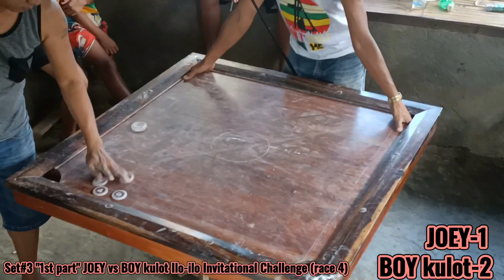SET#3 JOEY vs BOY kulot ILO-ILO INVITATIONAL CHALLENGE (Part1 (race to 6)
PHILIPPINES POOL TABLE...PHILIPPINES POOL CHALLENGE...POOL GAME...FILIPINOS GAME...WOOD POOL GAME...POOL CHALLENGE...ONLY IN THE PHILIPPINES...CARROM PHILIPPINES STYLE...NOVUZZ PHILIPPINES STYLE...KARAMBOL...ENTERTAINMENT GAME...SPORT GAME...ENTERTAINMENT...GAME...